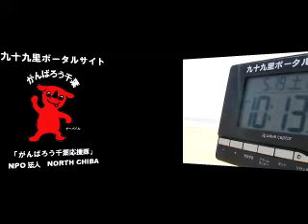サーフィン波情報千葉@片貝漁港2012/5/19